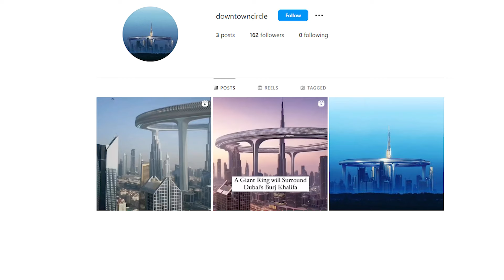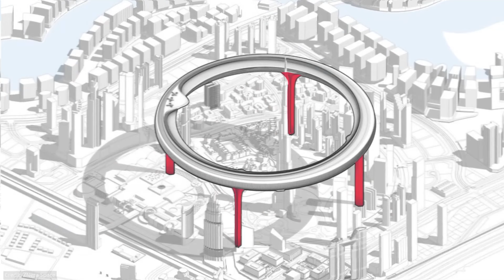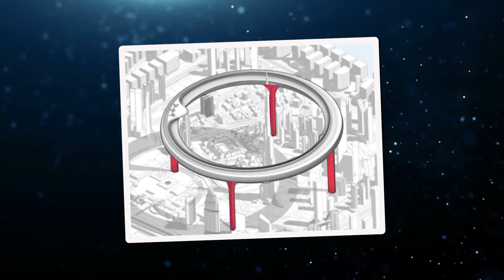Dubai's Architectural: Inside 'The Circle's' Ambitious Vision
Dive into the heart of Dubai's architectural splendor with our latest exploration, "Dubai's Architectural: Inside 'The Circle's' Ambitious Vision." This documentary invites you to witness the birth of an icon as we venture into the conceptual realm and construction sites of 'The Circle.' Brace yourself for an up-close encounter with architectural audacity as we dissect the innovative design choices, marvel at engineering prowess, and uncover the cultural and economic implications of this groundbreaking project.

Take a behind-the-scenes tour to understand the meticulous planning that goes into transforming a vision into reality. 'The Circle' is not merely a skyscraper; it's a testament to Dubai's relentless pursuit of pushing boundaries and redefining the city's identity. From sweeping panoramic views to the intricate details that define each curve and contour, we leave no stone unturned in bringing you the most comprehensive insight into this architectural spectacle.

Whether you're an architecture enthusiast, a resident of Dubai, or someone captivated by visionary urban projects, this video promises an immersive experience.

Welcome to Real World Revealed, where we uncover the hidden wonders and fascinating mysteries of our world! 🌍

🔍 Dive deep into the realms of knowledge as we bring you intriguing and mind-boggling facts about the world around us. From the extraordinary to the everyday, we're here to amaze and educate.

🌟 Join us on a journey of discovery as we explore the natural world, uncover the secrets of history, and demystify the science behind everyday phenomena. Our mission is to make learning fun and accessible for all ages!

💡 Curious minds, this is your go-to destination for thought-provoking content that will leave you astounded and hungry for more knowledge. Whether you're a trivia enthusiast, a history buff, or simply seeking to expand your horizons, Real World Revealed is your one-stop-shop for enlightenment.

💡 Top 5 Educational Video Channels I am Inspired by:
✅ Channel 1 National Geographic
✅ Channel 2 RealLifeLore
✅ Channel 3 BBC Earth
✅ Channel 4 Natural World Facts
✅ Channel 5 Kosmo